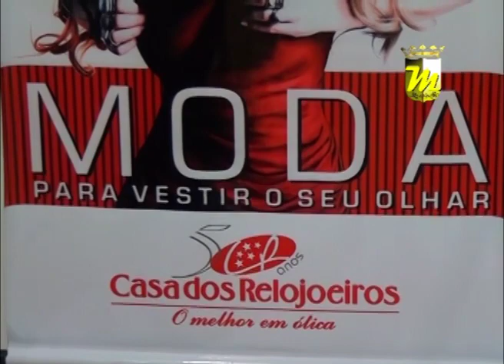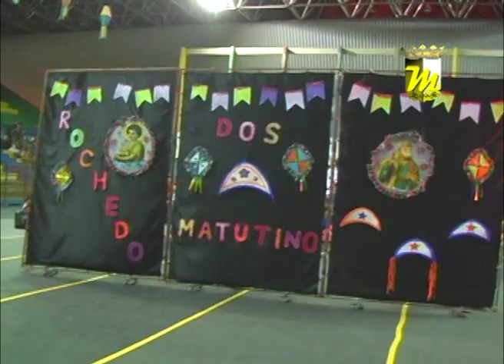Programa Multimídia - Quadrilha Rochedo Dos Matutino Festival Mesa Brasil - 10.01.13 - Bloco 06